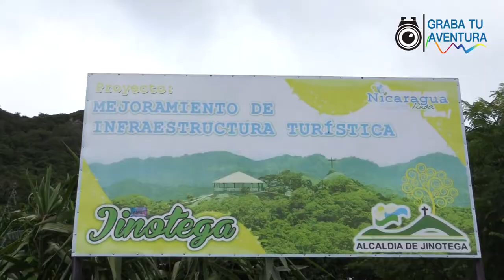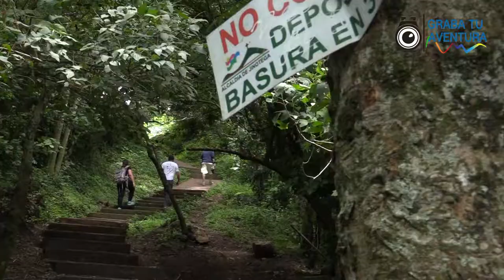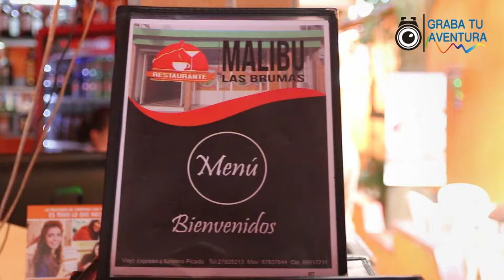Aventura a Jinotega_Segunda Parte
Conquistamos la cima de la peña de la cruz
y como recompensa degustamos de platillos tropicales
en el restaurante Malibu las Brumas.
Esto es Graba tu Aventura